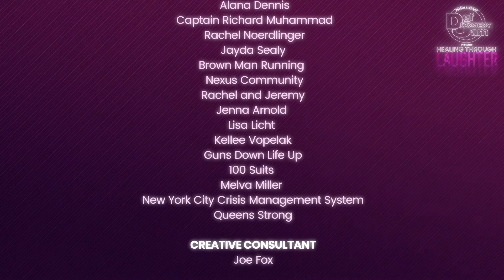Ooh! Tiffany Haddish Got A New Man...Guess Who? | Def Comedy Jam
Def Comedy Jam presents Healing Through Laughter hosted by myself, Cedric the Entertainer. This is shortened version of the original 3 hour live broadcast in support of our COVID-19 efforts. Thank you to everyone who donated and joined us live!

As people in America and around the world continue to practice safety within their homes; in an effort to control the spread of this virus we created a Def Comedy Jam Live Stream in support of communities in need during this COVID-19 Public Health Crisis.

Produced by Jeru Tillman, Erica Ford (LIFE camp, Inc.), Gushcloud,  GC Studios, O'Neal McKnight, Bob Sumner, Althea Lim, Hasaun Muhammad, Russell Simmons, and Rush Philanthropic.

We aimed to help those in need and connect people through laughter and positivity!